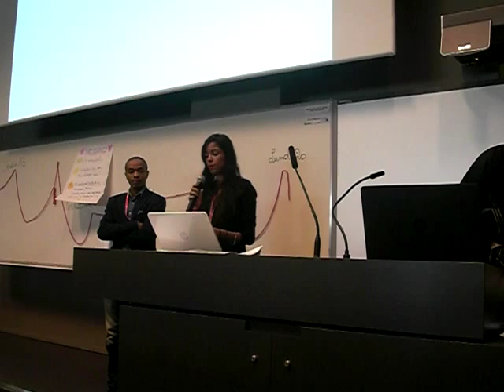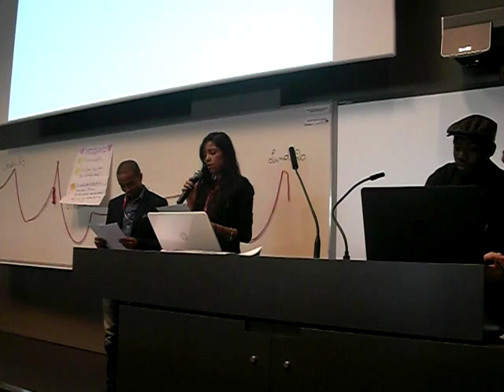Création Areytos, Forme poétique inédite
FMLF2015 Atelier70 Création Areytos, Forme poétique inédite présentée à la semi-plénière Langue et créativité du 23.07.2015 - Forme poétique inédite et rencontre entre deux langues